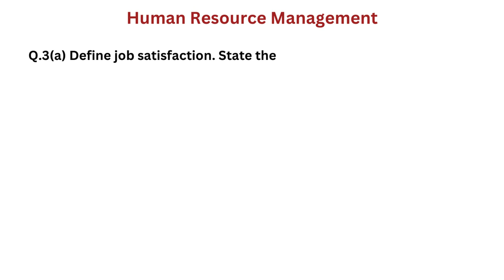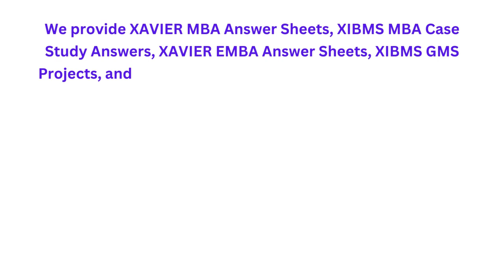XAVIER I Human Resource Management 2 I ANSWER SHEETS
We provide XAVIER MBA Answer Sheets, XIBMS MBA Case Study Answers, XAVIER EMBA Answer Sheets, XIBMS GMS Projects, and XIBMS DMS Case Study Answers, XAVIER MBA Project Reports, XIBMS Case Study Answers, XIBMS DMS Thesis
Dr.Aravind Banakar
Founder & CEO
Global Study Solutions

Q.1 (a) Write a short note on human element and productivity. 08
(b) Explain the mass law theory for human need. 08

Q.2(a) Write a short note on X and Y theory of Mc Gregor. 08
(b) Explain the importance of human resource in industrial environment. 08
OR
(b) Explain the relation between morale and productivity. 08

Q.3
(a) Define job satisfaction. State the factors affecting the job
satisfaction.08
(b) Explain the style of leadership. 08
OR
Q.3 (a) Describe the role of the group in the organisation. 08
(b) Explain the concept of group dynamics. 08

Q.4
(a) Explain the importance of training. 08
(b) Explain the role of supervisor as a trainer. 08
OR
Q. 4 (a) State five factors affecting decision making. 08
(b) Write a short note on decision making and goal achievement. 08

Q.5
(a) State the factors obstructing change. 08
(b) Explain strategies to manage change. 08
OR
Q.5 (a) Explain at least three factors of Report. 08
(b) Explain the objectives of communication. 08

Dr.Aravind Banakar
Founder & CEO
Global Study Solutions